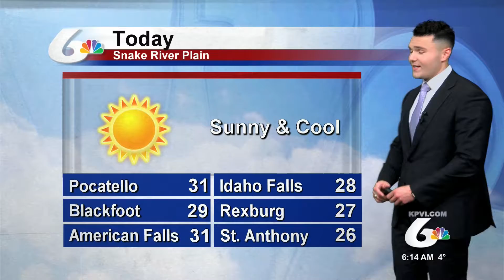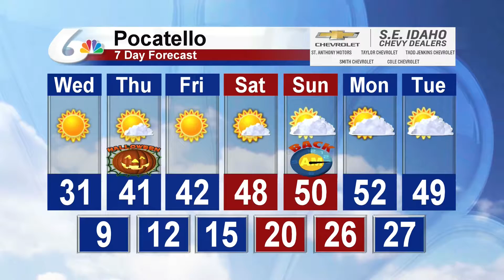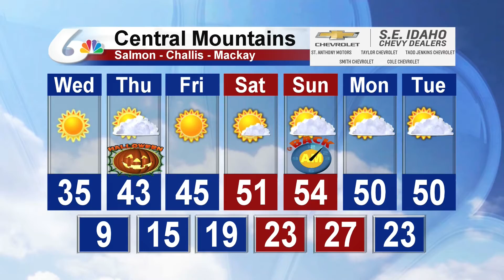Meteorologist Michael Autovino's Morning Forecast for October 30, 2019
A sunny and cool day for all of Eastern Idaho and Western Wyoming.